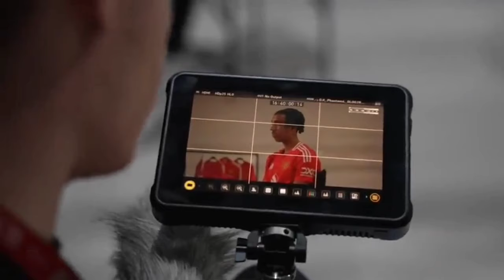RESMI😱RABIOT DIREBUT MARSEILLE😤DUNK & EZE MERAPAT🔥MUSIALA DIAJAK ZIRKZEE🥰ANTONY JOIN NEWCASTLE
1. Erik ten Hag Akui MU Butuh 'Operasi Jantung', Ralf Rangnick: Sepertinya Saya Benar
2. Cristiano Ronaldo Tetap Sayang MU
3. Antony Masuk Daftar Belanja Newcastle, Lepas Gak Nih MU?
4. Legenda Chelsea Kritik Transfer Jadon Sancho: Ini Sebuah Kegilaan!
5. Musiala Sempat Diajak Zirkzee
6. Lewis Dunk Masuk Daftar Belanja MU TAHUN depan
7. Eberechi Eze Masuk Daftar Belanja MU TAHUN Depan
8. Man United Berburu Playmaker Baru, The Next Luka Modric Masuk Radar
9. Manchester United Gigit Jari, Pemain Gratis Incarannya Direbut Klub Prancis